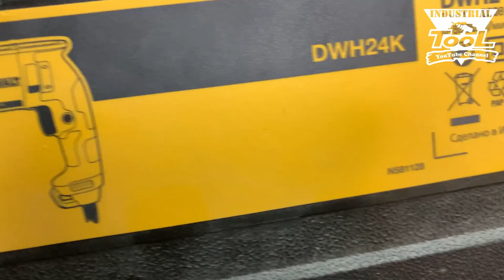Перфоратор SDS plus DeWalt DWH24K, 780 Вт, 2.7 Дж